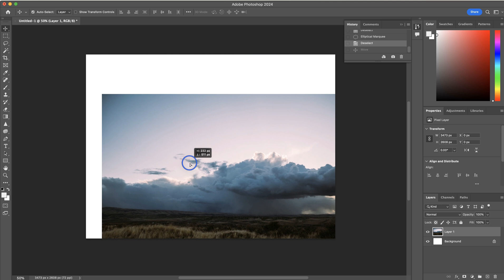The Adobe Photoshop Move Tool in 2024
The Move Tool is located at the top of our toolbar in Photoshop and moves the current layer across the canvas.

Master Adobe Photoshop: From Smartphone Snaps to High-End Edits. Perfect for web designers.
New Online Course For 2024:
Photoshop Box of Tricks - Now with AI
Check out our Adobe Photoshop AI Course on Pixelhaze Academy and Udemy to learn how to add this powerful Adobe app to your toolkit.

In the background, we have our artboard, and in this example, Layer One.

 We can press V as a shortcut key to activate the Move Tool. Additionally, holding Shift and V toggles between the Move Tool and the Artboard Tool.

 By holding the mouse button down over the Move Tool, we can see both tools within that set.

 In essence, the Move Tool allows you to move the current layer over the artboard.